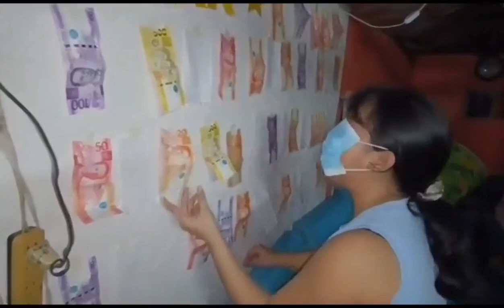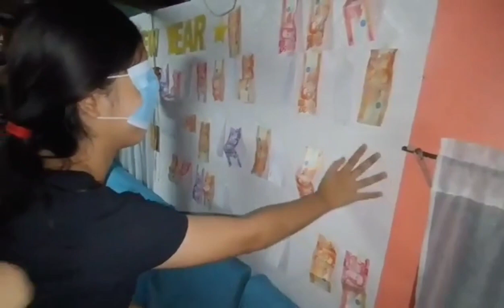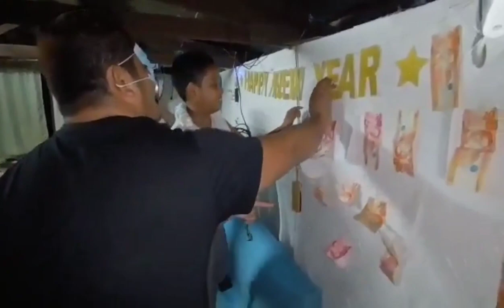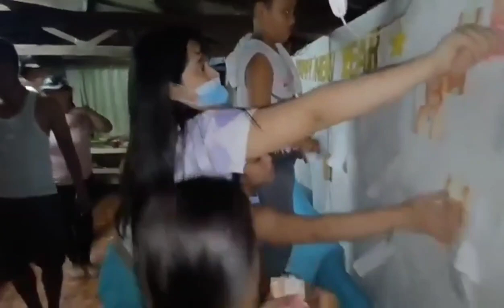BUDOL GAMES PART 2 - Family